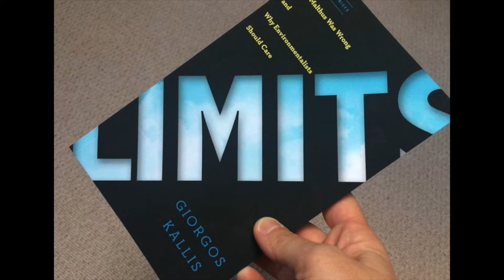Covid et chocolat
Le Covid change les idées sur la crise écologique et climatique. Dans un précédent e-poquo, crise et chocolat, j'évoquais trois options politiques pour dépasser ces crises et les débats qu'elles suscitent. On y revient aujourd'hui pour voir comment ces idées changent avec la crise du Covid.

Pour aller plus loin :
Nils Gilman, 2020, "The Coming Avocado Politics. What Happens When the Ethno-Nationalist Right Gets Serious about the Climate Emergency", février 2020, Breakthrough Institute.
G. Kallis (2019) Limits. Why Malthus Was Wrong and Why Environmentalists Should Care. Stanford, Stanford University Press, 168 p.
P. Charbonnier, 2020, Abondance et liberté, La Découverte, Paris, 2020